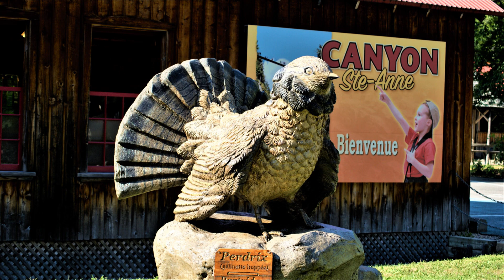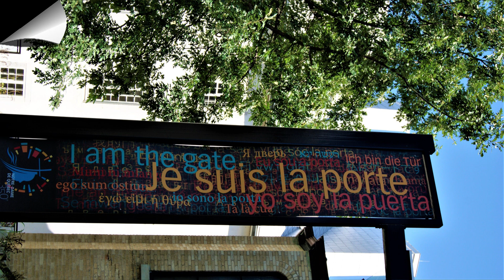ANS Class 72 Reunion 2014 at Montreal